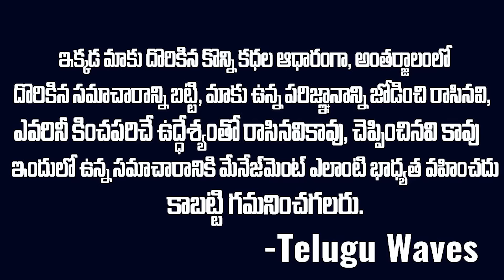Flipkart బిల్ Solve చేసిన కేస్ |Crime Case Solved by Flipkart Bill | voiceofvenkat vov | MrVenkat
WATCH : గర్భం వచ్చిందని ఒకడు, రాలేదని ఇంకోడు, పరుపులో వేసి కుట్టేసారు